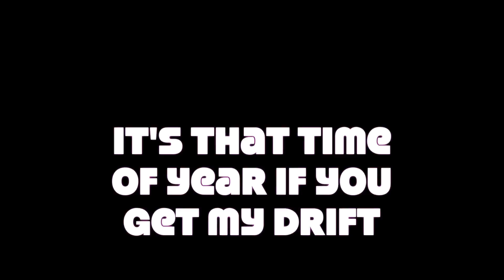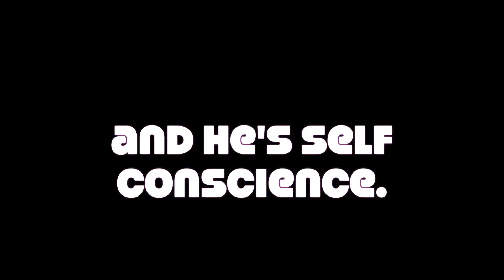daylight time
molly's ready!